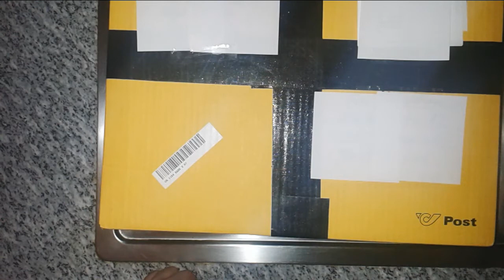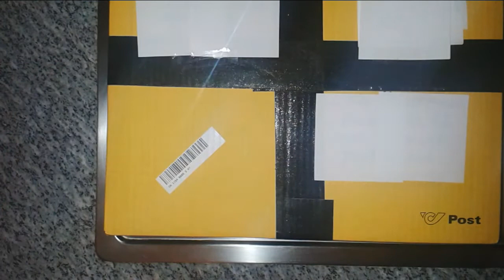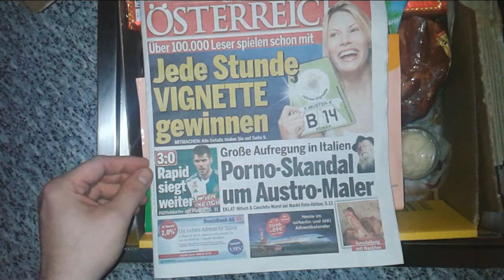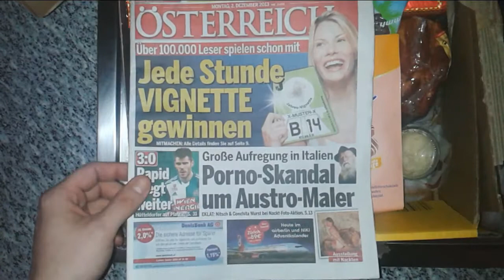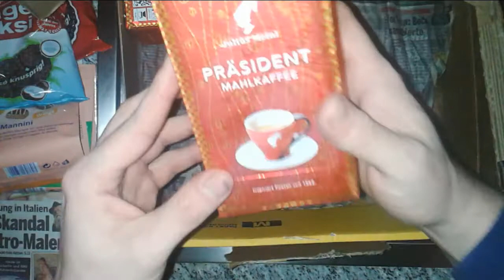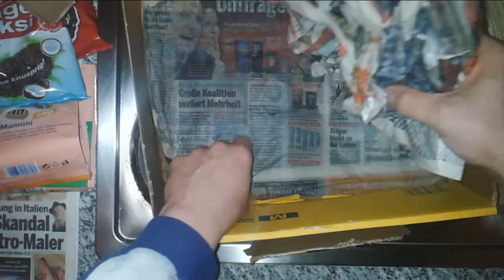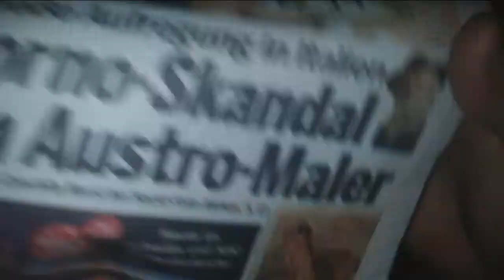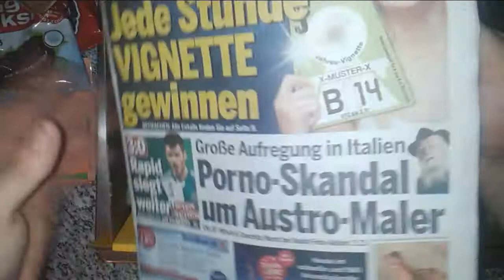Aufgrissen is / Paket aus Wien und Titten :-)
Halli Hallo Leute, hier ist die Eule, was geht?